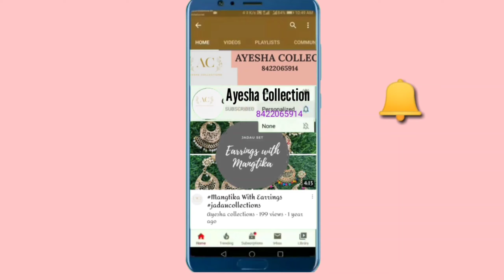Latest Hair covering Abaya With Price| Headscarf Duppata|Head Cover Duppata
ayesha_collections_750